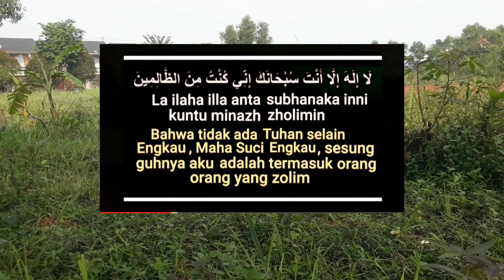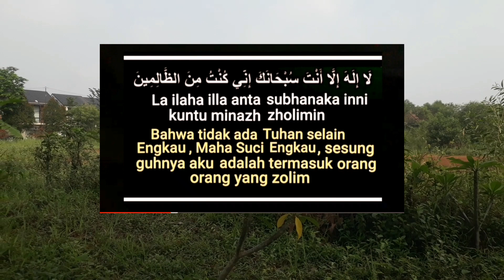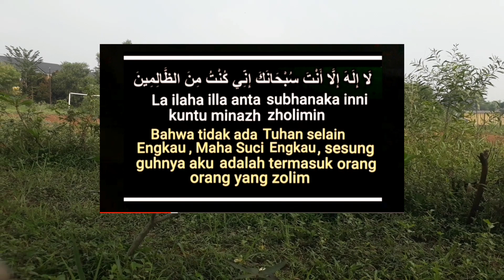Dahsyatnya Do'a Nabi Yunus AS ." Bila Difahami - Dihayati - Diresapi Maknanya Dengan Penuh Kesadaran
Pencerahan Hati : Ust, H.M.Mahdi, M.A